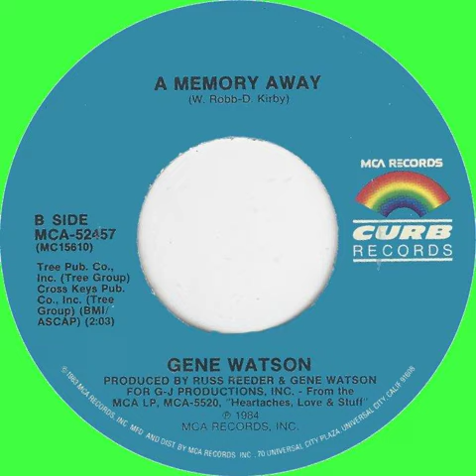Gene Watson - A Memory Away (45 Single)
button on the bottom right of the video screen.